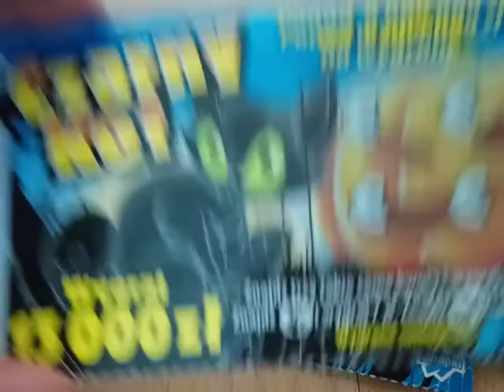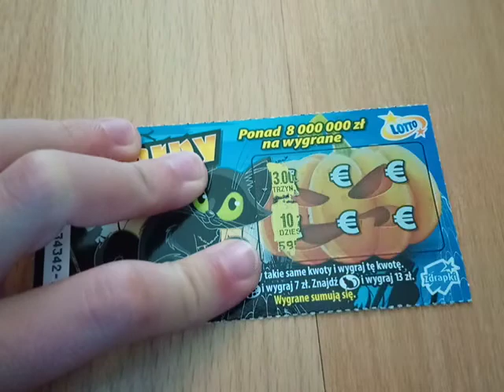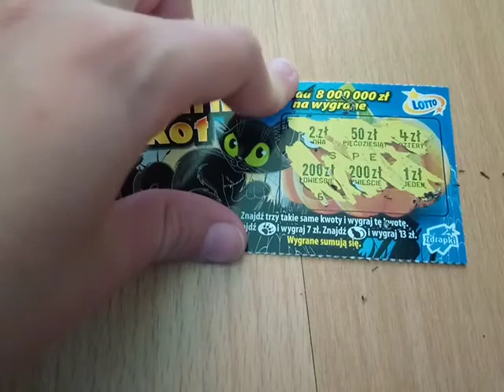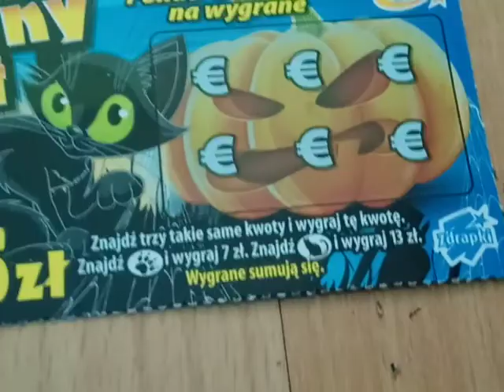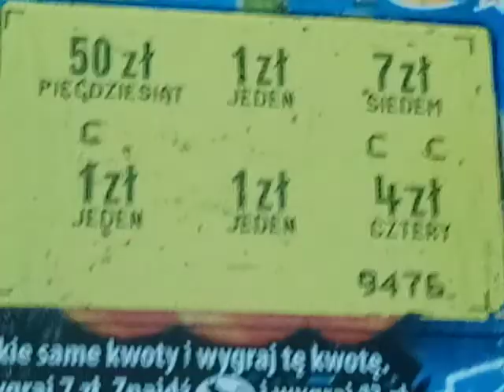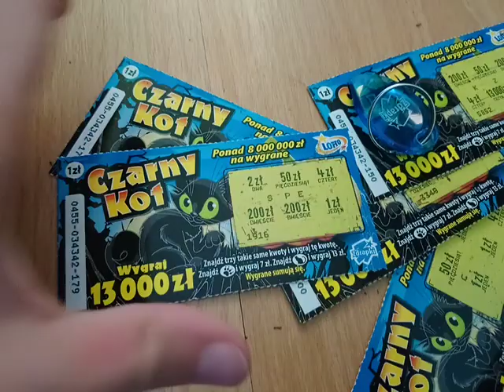Czarny kot 🙀 jest wygrana.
Zdrapki